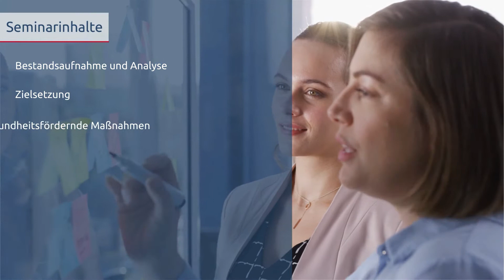Schritte zur Einführung eines Betrieblichen Gesundheitsmanagements | Seminar